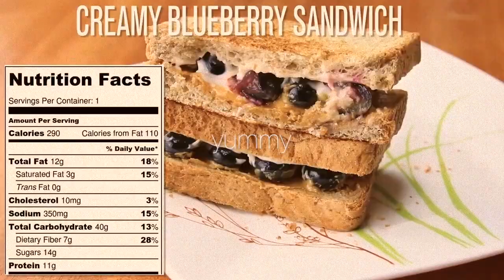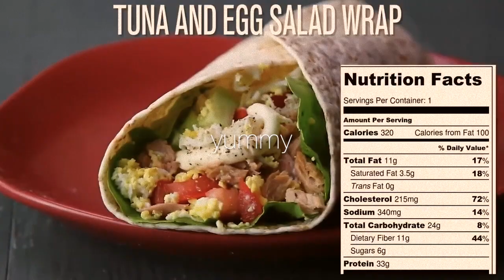Chicken sandwich healthy recipe